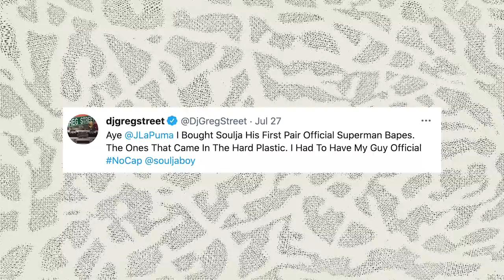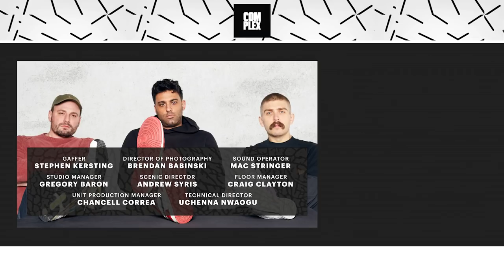Why Is Nike Suing Sneaker Customizers? Mache Responds | The Complex Sneakers Podcast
The Complex Sneakers Podcast is co-hosted by Joe La Puma, Brendan Dunne, and Matt Welty. Mache reacts to Nike's recent lawsuits against custom sneaker designers, explaining how he thinks those entities could move differently in order to avoid legal action. He also breaks down a new footwear business he's entered—making his own silhouette in the Mache Runner. Mache details how he gets those shoes made and how well they've been selling so far. Also, Brendan and Welty give a recap of last week's special kebab dinner and Joe gives some behind-the-scenes on the Soulja Boy episode of "Sneaker Shopping."

Chapters:

0:00 - Intro
5:00 - Joe La Puma talks his most recent interview with Soulja Boy
10:00 - Brendan skips a cruise to spend time at home? We're all confused.
15:00 - Sneaker Giveaway of the Week
18:33 - JLP talks Dick's Sporting Goods having the best Dri-Fit, that's no cap.
21:45 - Guest of the week, Mache joins the crew
26:02 - Mache talks making customs for The Rock
30:51 - Mache's talks making Jay-Z x Puma Clyde 4:44 customs and how they're going for crazy prices on StockX
38:13 - Mache's wife punches 50 Cent
45:25 - The guys talk Nike's latest lawsuits against other custom sneaker designers
51:57 - JLP talks young Hip-Hop artists having a love for custom sneakers
56:22 - Brendan and Welty talk Nike's lawsuit against former Nike employee, KickRich LLC
1:02:00 - Mache talks sports cards and if he's about that life
1:07:00 - Mache makes Mets player, Kevin Pillar, custom cleats
1:09:40 - Mache talks his new sneaker dropping this Friday and the inspiration behind it